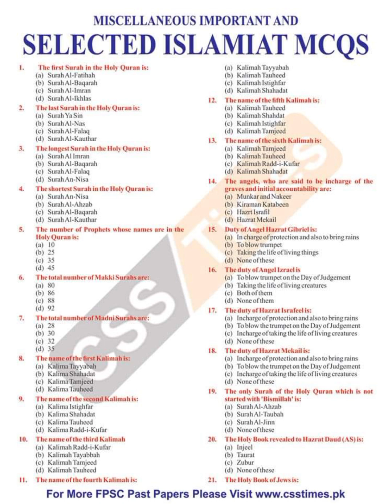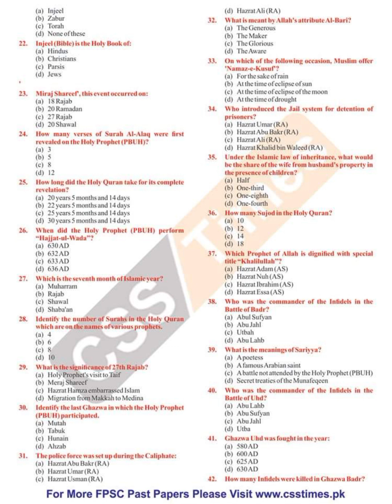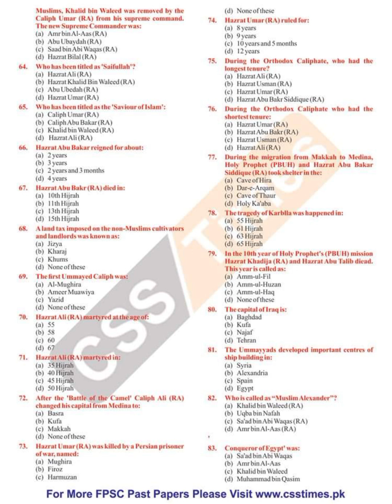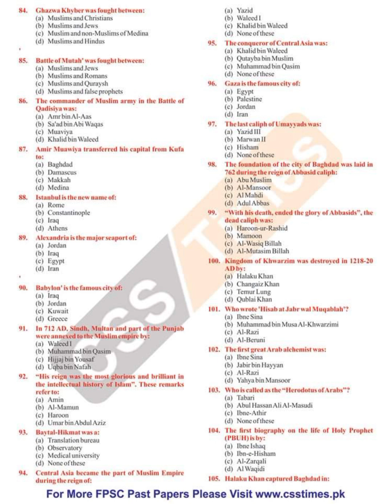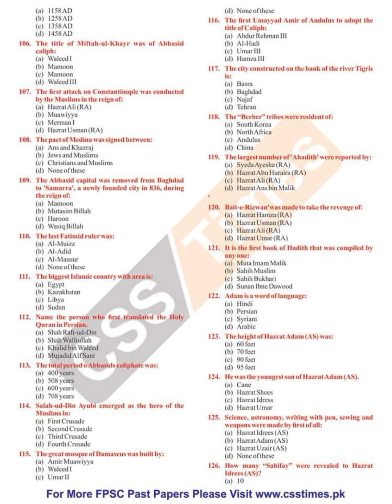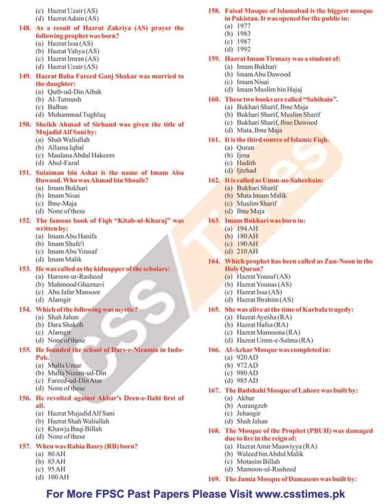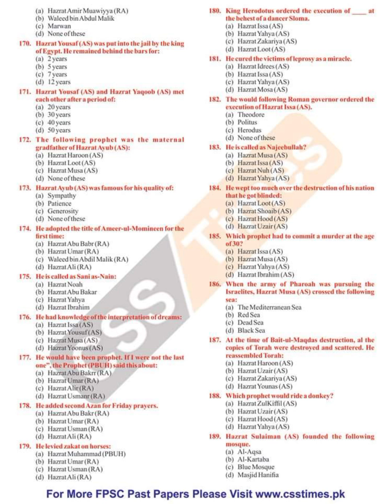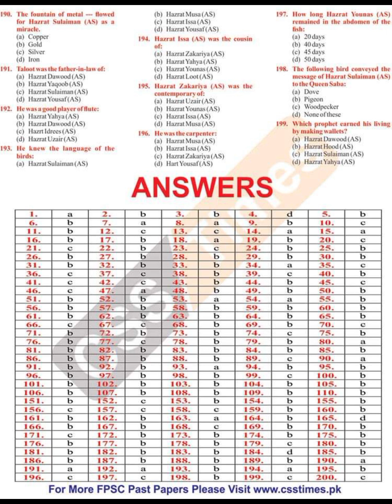Islamyat mcqs for LAT TEST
Islamyat mcqs for LAT TEST/Islamic portion mcqs

important questions answer's
important questions of islamyat
important mcqs of Islamic
law lat k leye islamyat k mcqs
lat test k leye important topics
important questions answer's